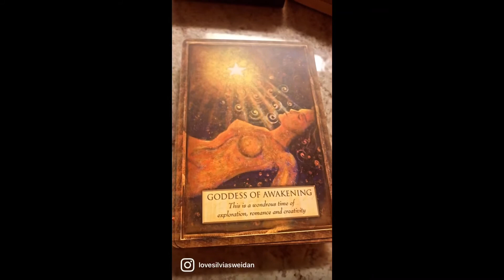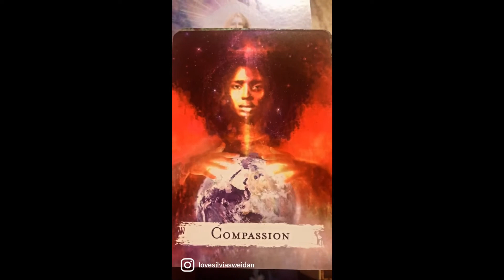Mercury Retrograde Jan 31 2021 NUMEROLOGY number one ☝️🌕🔮❣️🤩🌞☺️💞🌎👽🤯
Compassionately saying goodbye 👋 to everyone especially Friends and family choosing to stay stuck in the old paradigm of insanity as we fully integrate with our soul tribe and those genuine sweetheart souls who are creative vibrant loving fun 🤩 🥰🙏🕊❣️🌞🥰☺️🧿🌕💞🚗🏔🔮💥✌️mercuryretrograde lovesilviasweidan peaceofmind lovewins heavenonearth loveusomuch❤️ loveistheanswer ❣️❣️🥰🥰🥰🥰🥰🥰🥰❣️❣️❣️❣️

Alien Galactic Federation update 👽 We just reset the earth matrix until 2022 🌎🧿🧿🌞☮️🏔🙏🥰🌕⛰🐺☺️😍🕊🕊🕊🕊🕊🕊❣️❣️❣️❣️❣️❣️❣️❣️❣️❣️❣️❣️❣️Your Survival THRIVE Guide for the First Mercury Retrograde of 2021

messenger planet, Mercury, which will soon begin its first retrograde of 2021 in fixed air sign Aquarius, symbolized by the Water Bearer. From January 30 through February 20, the ruler of communication, transportation, and technology will appear to move backward through the sky.

Themes of the First Mercury Retrograde of 2021

From January 30 to February 20, the communication planet will be retrograde in Aquarius, the fixed (also known as most resolute or stubborn) air sign. Known for being progressive, futuristic, humanitarian, friends with literally everyone, and quirky to the max, Aquarius is ruled by electrifying Uranus, the planet of rebellion, revolution, and change — often of the sudden variety. And the air sign serves as the ruler of the eleventh house of networking and long-term wishes

By leaning into the lessons of Mercury retrograde in Aquarius, it's totally possible to not only survive but also thrive over the next three weeks.

That said, this retrograde might serve as a nudge to look back and handle unfinished biz, as well as reflect on past lessons around group projects. It could also encourage us to focus on working toward the greater good, fostering a sense of community, cultivating greater autonomy and individuality, tackling any ongoing issues with friends or teams, and perfecting technological and scientific endeavors

First, a quick lesson on what might be the most well-known astrological event: Lost emails, packages, or your mind because you can't for the life of you seem to get your message across no matter how hard you try? Must be Mercury retrograde! We love to blame this transit for any havoc wreaked — in part because it feels like it's happening all the damn time. The fact is that it does happen quite often: The communication planet goes retrograde approximately three to four times a year for three weeks at a time. In other words, it's retrograde 18 percent of the time.